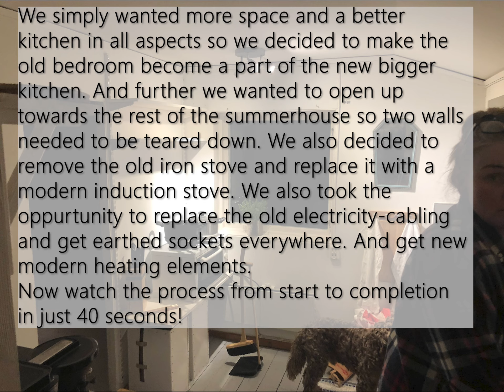New summerhouse kitchen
To process to build a new kitchen at my summerhouse